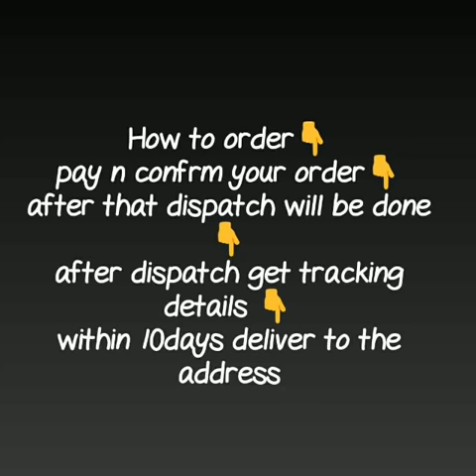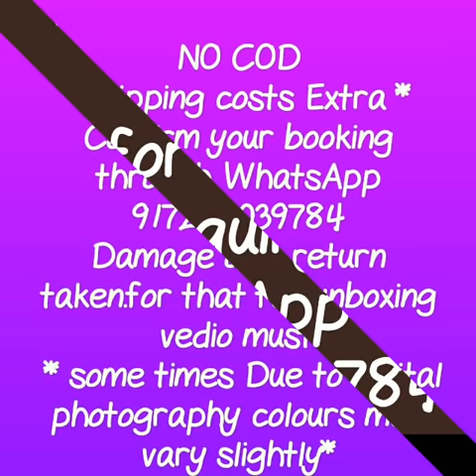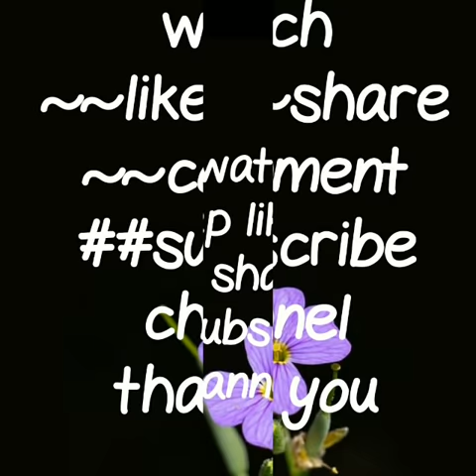MULMUL COTTON SAREES|| BATIC PRINT SAREES|| kalmkari malmul saree||trendy cotton saree2019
kalamkari sarees cotton,
kalamkari sarees ,

RESELLERS WELCOME...

RESELLERS WELCOME...